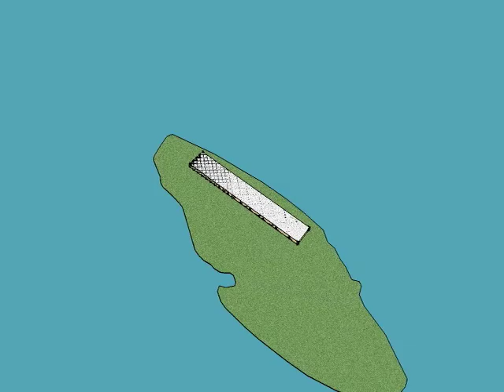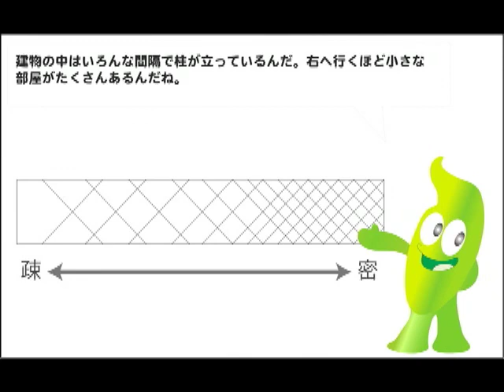三泊四日マイホーム探し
制作者：S.Terada
課題名：三泊四日建築（新潟大学工学部建設学科建築学コース設計課題（４年前期））
出題内容：敷地は阿賀野川に浮かぶ中州である．中州にアクセスする方法は唯一船であり，３日に一度往復するだけである．日常から隔絶された環境で特別な４日間を過ごす施設とそのプログラムをデザインせよ． なお成果は3分間のムービーとしてまとめること